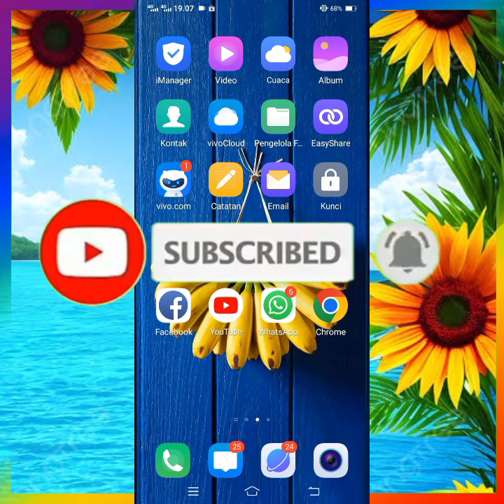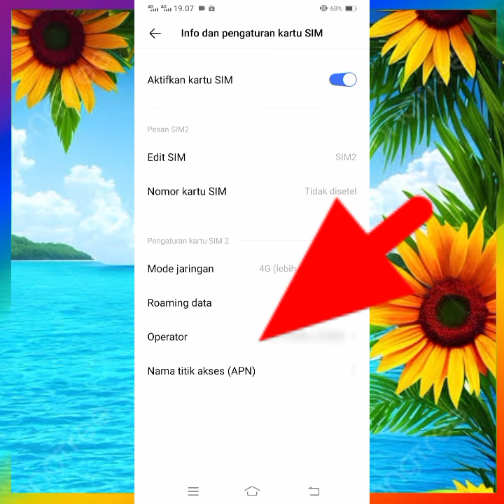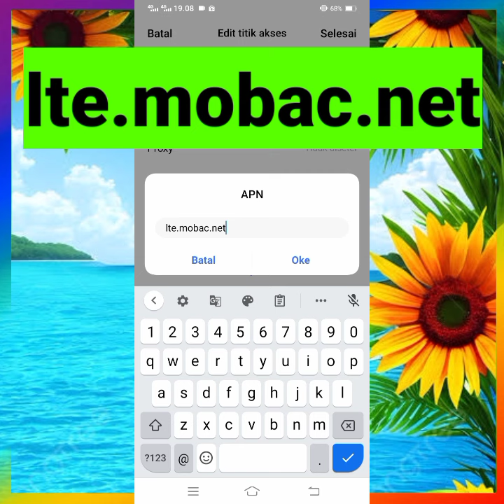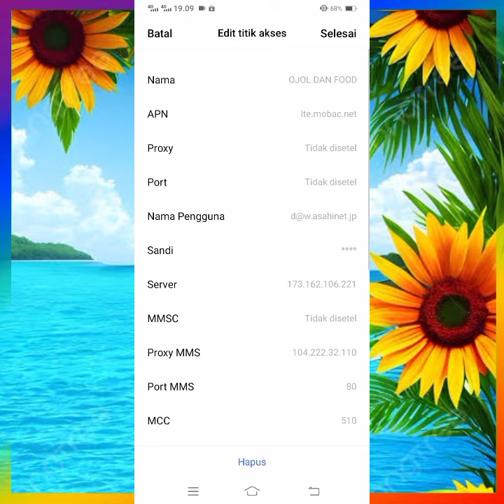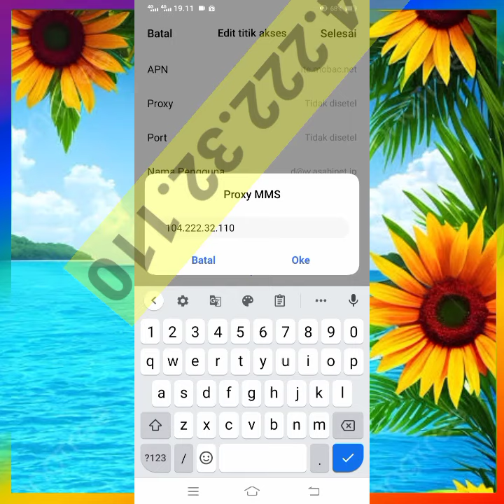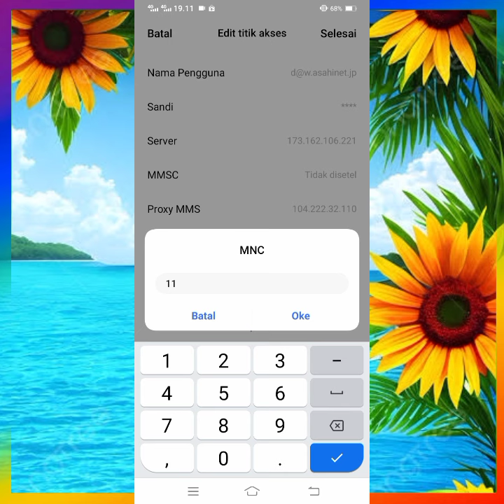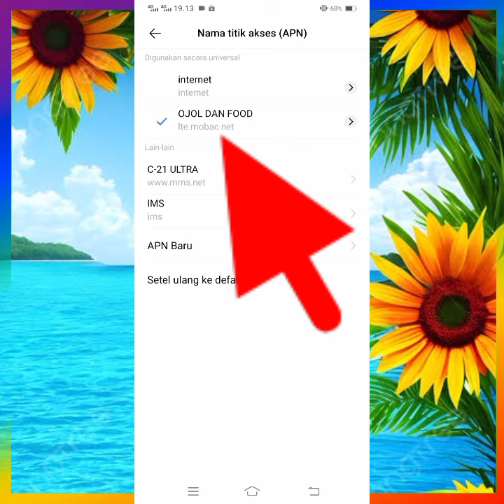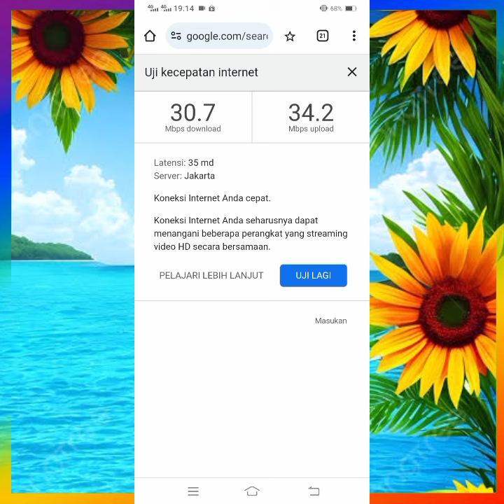Apn Ojol Dan Food Tercepat paling Stabil Orderan Jadi Gacor All Operator Buruan